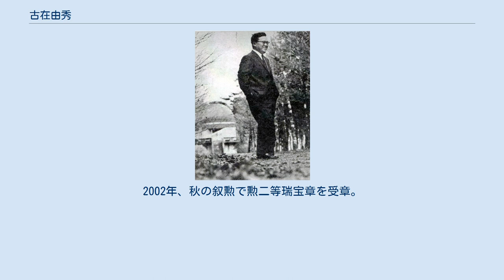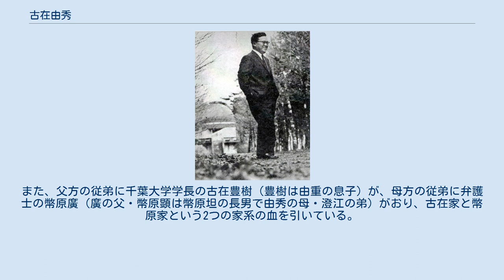古在由秀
古在 由秀（こざい よしひで、1928年4月1日 - 2018年2月5日）は、日本の天文学者（天体力学）。
学位は理学博士（東京大学・1958年）。
東京大学名誉教授、国立天文台名誉教授、総合研究大学院大学名誉教授、群馬県立ぐんま天文台名誉台長、日本学士院会員、文化功労者。
 東京大学附属東京天文台教授、東京大学附属東京天文台台長（第12代）、国立天文台台長（初代）、国際天文学連合会長、群馬県立ぐんま天文台台長などを歴任した。
 古在由正・澄江夫妻の長男として東京府北豊島郡巣鴨町駒込（現・東京都豊島区駒込）に生まれた。
 1940年、東京府立第十四中学校（後の東京都立石神井中学校、現・東京都立石神井高等学校）に入学。
1945年、旧制第一高等学校理科に入学。
1948年、東京大学理学部天文学科に入学。
東大理学部時代は萩原雄祐の下で天体力学を学んだ。
また旧制一高・東大理学部を通じての級友にノーベル物理学賞を受賞した小柴昌俊がいる。
1951年、東京大学理学部天文学科を卒業。
東大大学院に進み、大学院で学びながら東京天文台に勤務する。
 『朝日ジャーナル』に掲載された古在 1952年、東京大学附属東京天文台助手に就任。
1958年、学位論文「土星の衛星系にかんする研究」で理学博士号を取得。
渡米してスミソニアン天体物理観測所及びハーバード大学天文台の客員研究員となった。
1961年から『理科年表』編集に携わる。
1963年、東京大学附属東京天文台助教授に就任。
同年朝日賞を受賞。
1965年、東京天文台附属人工衛星国内計算施設長に就任。
1966年、東京大学附属東京天文台教授に就任。
1973年、東京天文台附属堂平観測所長に就任。
1979年6月11日、土星衛星、人工衛星及び小惑星の運動の研究により日本学士院賞及び恩賜賞を受賞。
1980年、日本学士院会員となる。
 1981年、東京大学附属東京天文台長に就任。
1988年7月東京天文台は緯度観測所・名古屋大学空電研究所第三部門と統合され国立天文台となり、古在はそのまま初代国立天文台長に就任した。
1988年8月、日本人で初めて国際天文学連合 (IAU) 会長に就任。
1991年、国際天文学連合会長を辞任。
1994年、国立天文台長も辞任した。
 1997年、群馬県立ぐんま天文台の台長に就任。
2002年、秋の叙勲で勲二等瑞宝章を受章。
2009年、文化功労者に選ばれた。
2010年、三鷹市名誉市民に選ばれた。
2012年、群馬県立ぐんま天文台名誉台長となった。
叙正四位。
 2018年2月5日午後6時15分、肝不全のため東京都内の病院で89歳にて没した。
 古在の天文学者としての業績としてはまず「コザイの式」が挙げられる。
これは人工衛星の軌道を割り出す公式で、コザイの式の発見により古在は天体力学の世界的権威として脚光を浴びた。
次に小惑星の運動の力学的研究において著しい業績をあげたことも古在の業績として挙げられる。
特に小惑星の軌道に関する「古在共鳴」の発見でも注目を浴びた。
また天体力学が太陽系の起源の問題にかかわりを持つとの新しい考え方を示し、地球の形が西洋梨型であることを発見した。
 東京天文台長及び国立天文台長としての業績は欧文研究報告 (PASJ) において、ジャッジ制を取り入れるなどの改革を行った。
また研究所の所長職について任期制を取る事を提唱し、古在は実際に任期期間で辞任した。
東京天文台長時代及び国立天文台長時代の古在は国立天文台ハワイ観測所すばる望遠鏡の実現のため尽力し、国立天文台長辞任後の1999年にすばる望遠鏡は観測を開始した。
 その他の業績として天文雑誌『星の手帖』の編集委員及び「星のチロ賞」の選考委員を務めたことが挙げられる。
 大マゼラン雲内に出現した超新星・SN 1987Aからのニュートリノがカミオカンデにより検出された時、カミオカンデによるニュートリノ観測の中心となった小柴昌俊が古在と大学時代からの友人であったため、古在が編集委員を務めた『星の手帖』編集長の阿部昭と『星の手帖』編集委員で天体写真家の藤井旭が古在と小柴の対談を企画した。
この対談はニュートリノ検出の翌年に実現したが、ニュートリノ検出の話よりも古在と小柴の学生時代の思い出話で...